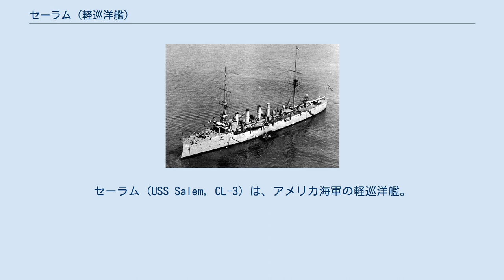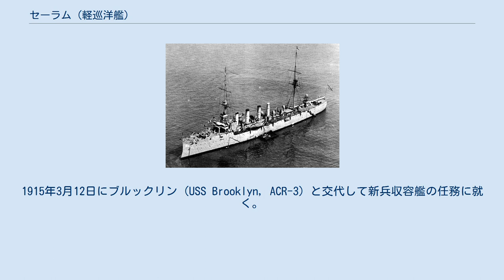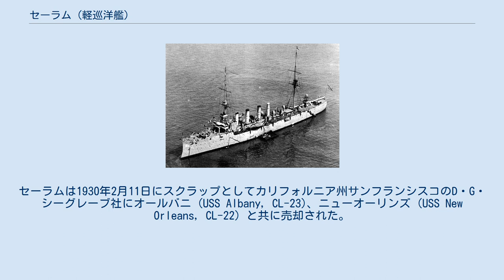セーラム (軽巡洋艦)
セーラム (USS Salem, CL-3) は、アメリカ海軍の軽巡洋艦。
チェスター級軽巡洋艦の3番艦。
艦名はマサチューセッツ州セーラムに因む。
 セーラムは1905年8月28日にマサチューセッツ州クインシーのフォアリバー造船所で起工した。
1907年7月27日にローナ・ピノック夫人によって命名、進水し、1908年8月1日に艦長ヘンリー・B・ウィルソン中佐の指揮下就役した。
 海軍初の蒸気タービンを機関とした艦の内の1隻として、セーラムは1908年10月17日にボストンを出航し、大西洋岸沿いに拡張公試を行った。
1909年6月に偵察巡洋艦戦隊で姉妹艦のバーミングハム (USS Birmingham, CL-2)、チェスター (USS Chester, CL-1) と合流し、セーラムは大西洋を巡航、マデイラ諸島のフンシャルを訪問した。
1910年に大西洋艦隊第5戦隊へ配属されたセーラムは、1911年8月にハイチ海域に短期間展開、その後9月11日にニューヨーク海軍工廠に帰還した。
1912年4月20日にボストン海軍工廠で予備役となり、ウォバシュ (USS Wabash) と交代して新兵収容艦任務に就き、1912年10月7日までその任務に従事した。
その後大西洋艦隊予備役部隊に再配属されたセーラムは、続いてジブラルタルへ巡航を行い、1913年3月後半に帰国した。
3月25日にハンプトン・ローズに到着し、3月30日にフィラデルフィアに移動した。
 セーラムは限定就役状態で1914年までフィラデルフィアに留まった。
1914年4月23日、完全就役状態に復帰し特別任務戦隊に配属、メキシコ水域に派遣される。
ベラクルスの沖合を巡航し陸上部隊の活動を支援、1914年9月2日に大西洋艦隊巡洋艦戦隊に配属され、9月19日にベラクルスを出航した。
セーラムは大西洋艦隊での任務のため10月1日にボストンに到着したが、11月25日に巡洋艦戦隊から分離され、12月1日に予備役となる。
1915年3月12日にブルックリン (USS Brooklyn, ACR-3) と交代して新兵収容艦の任務に就く。
その後1916年5月21日にカリブ海へ配属され、メキシコおよびドミニカの沖合を巡航、海兵隊の部隊を輸送し、通信支援任務、アメリカ合衆国の権益保護任務に従事した後フィラデルフィア海軍工廠に帰還、1916年12月2日に予備役となる。
 アメリカ合衆国が第一次世界大戦へ参戦すると、セーラムは1917年4月21日に再就役し、フィラデルフィア海軍工廠で新兵収容艦任務に就く。
しかしながらその2日後に予備役となりボストン海軍工廠へ牽引、カーチス式タービンとゼネラル・エレクトリック式タービンの交換が行われた。
 オーバーホール途中の1917年7月25日に再就役したセーラムは、1918年3月12日にボストン湾を出航しコネチカット州ニューロンドンに向かう。
セーラムは大西洋を横断する駆潜艇部隊に合流した。
1918年3月31日から6月15日まで2つの駆潜艇部隊の旗艦任務に従事し、その後アゾレス諸島のポンタ・デルガダを出航、西海岸に帰還した。
6月18日に第12駆潜艇小艦隊の旗艦となり、ドイツ潜水艦に対してキーウェストで活動する。
キーウェストには22日に到着し、セーラムの部隊は第一次世界大戦の残りをフロリダ州沖合からユカタン半島南方で対潜哨戒を行った。
 11月27日に部隊は解散し、ボストン海軍工廠でのオーバーホール後セーラムは西海岸へ向けて出航した。
1920年7月17日に CL-3 （軽巡洋艦）の艦籍番号が与えられたセーラムは、1921年8月16日にメア・アイランドで退役し、1929年11月13日に除籍された。
セーラムは1930年2月11日にスクラップとしてカリフォルニア州サンフランシスコのD・G・シーグレーブ社にオールバニ (USS Albany, CL-23)、ニューオーリンズ (USS New Orleans, CL-22) と共に売却された。